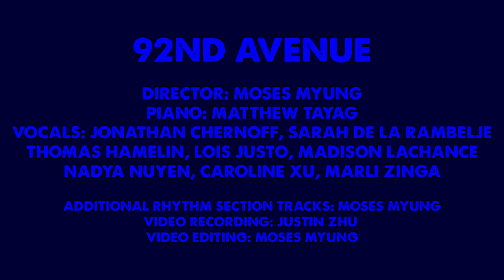Theme from Spider Man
Performed by 92nd Avenue
Surrey Christian School Senior Vocal Jazz
Words by Paul Francis Webster
Arranged by Kirby Shaw